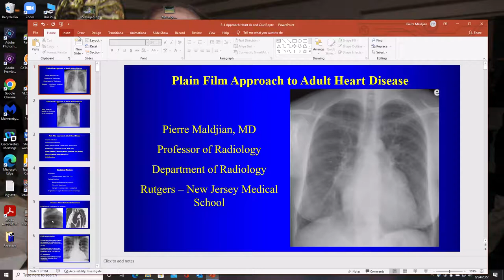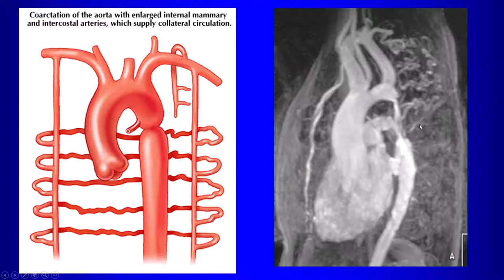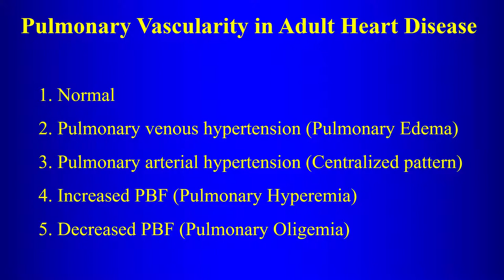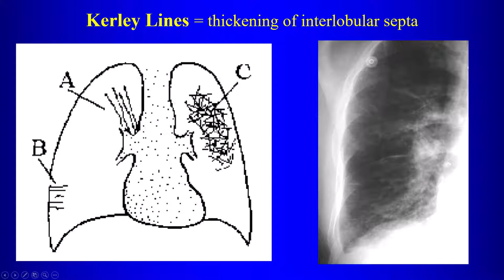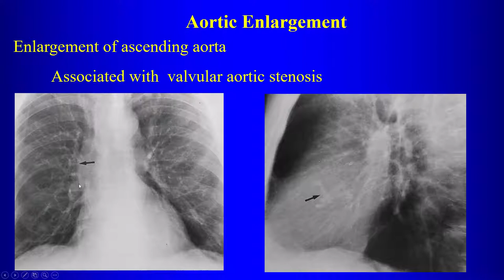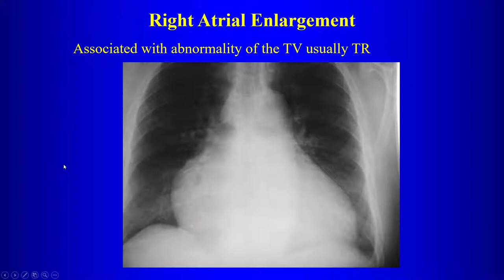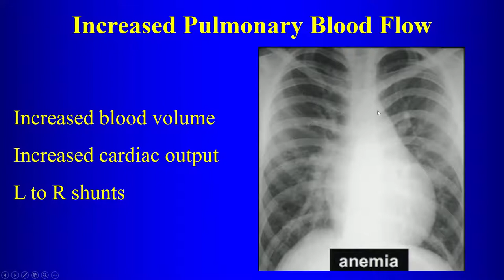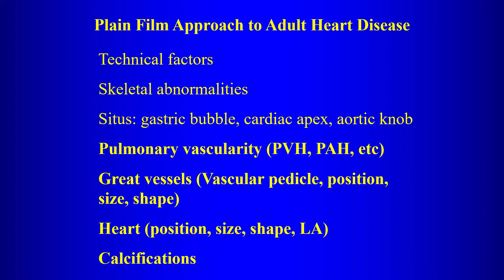2 Plain Film Approach to Adult Heart Disease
Plain film approach to adult heart disease